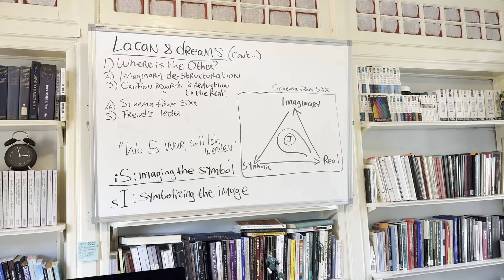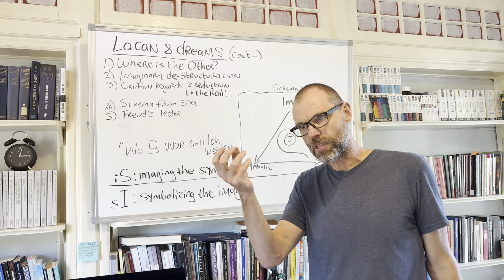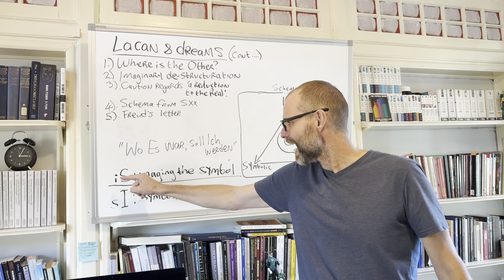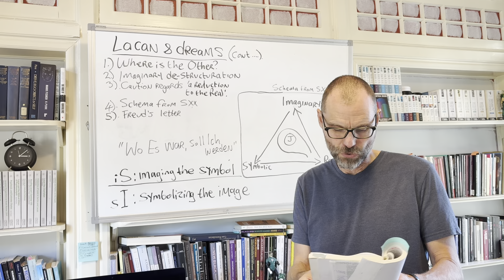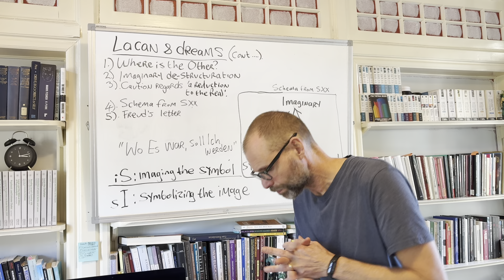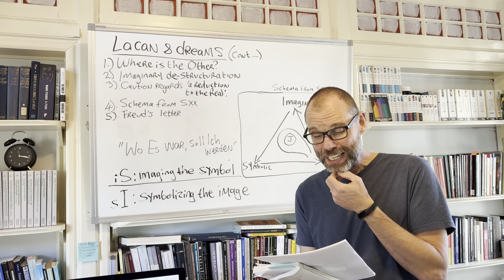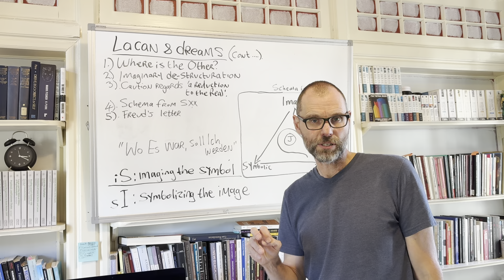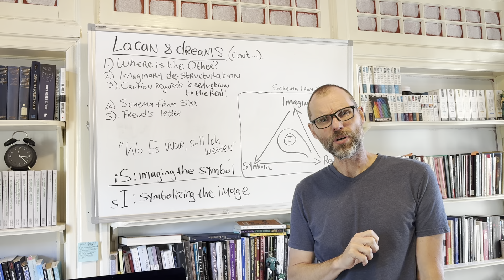Lacan and Dreams 4: Where is the Other in Freud's Irma dream?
Lacan repeatedly highlights the theme of the dissolution of the ego in his Seminar II discussion of Freud's Irma dream. This is connected to another famous dream in the history of psychoanalysis where Lacan likewise discerns the emergence of 'the Medusa's head': the Wolfman's dream of the staring wolves. If desire rather than wish is crucial in Lacan's approach to dreams, and if desire is located at the level of the symbolic Other, then where is the Other in Freud's dream? We make reference to the triangular schema from Seminar XX so as to situate elements of Freud's dream, noting also crucial elements of historical/biographical contextualization (i.e. a passage in one of Freud's letters to Fleiss), and ask: is Lucifer an exemplary instance of the 'imaginarization of the real'?